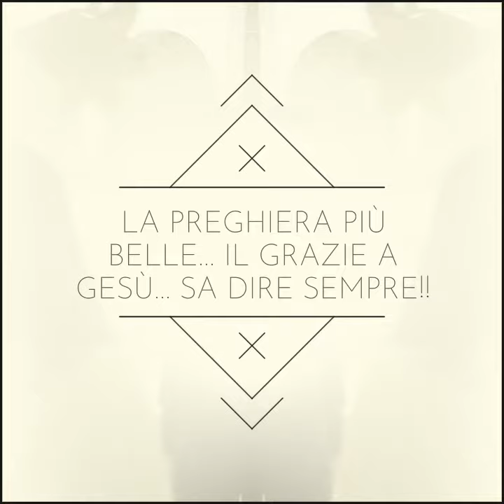19 Luglio 2022